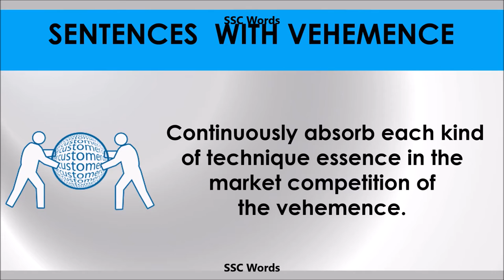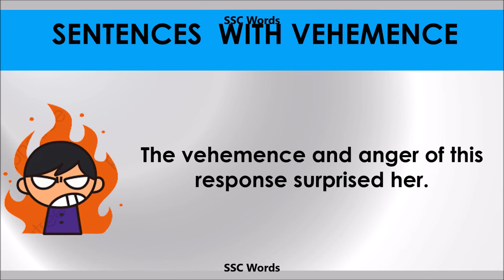Vehemence - Improve English - Meaning and 5 sentences - GRE / CAT / GMAT word - SSC Words